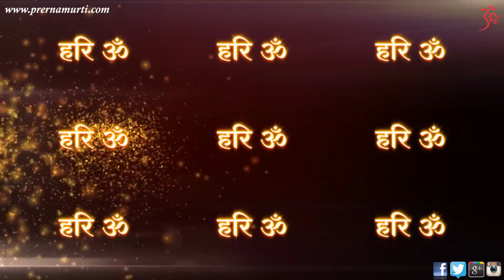Spiritual Devotional Kirtan Hari Om Chanting Meditation Music Song hindi - Prernamurti Bharti Shriji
Hari Om Chanting (Kirtan)